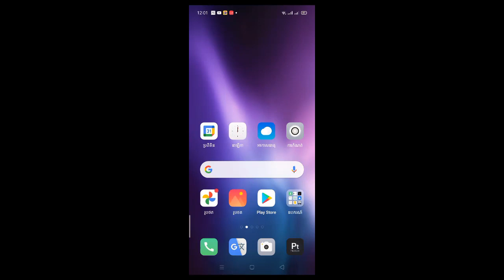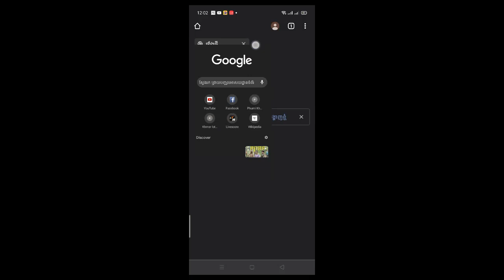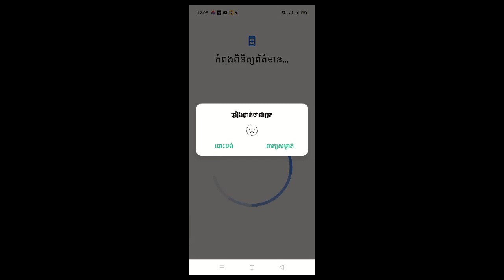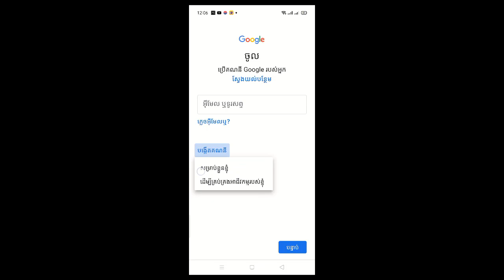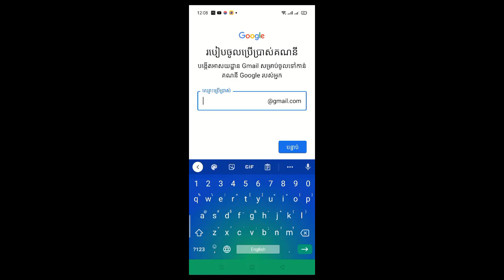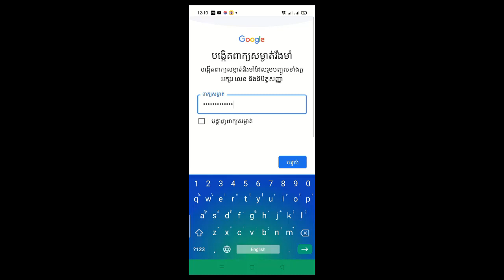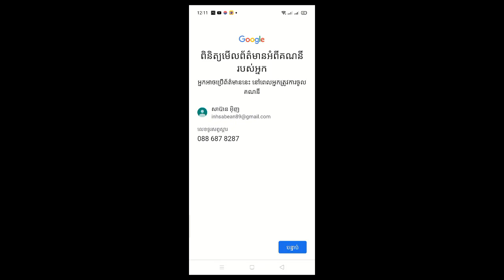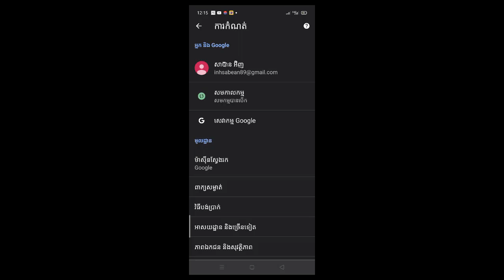របៀបបង្កើត gmail ដើម្បីចូលឆ្លើយសំណួរក្នុង google forms